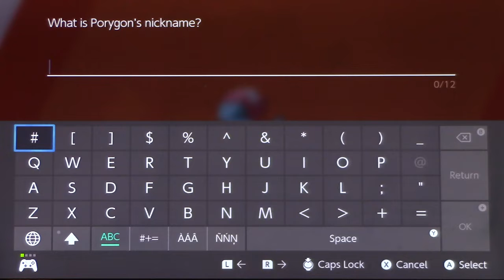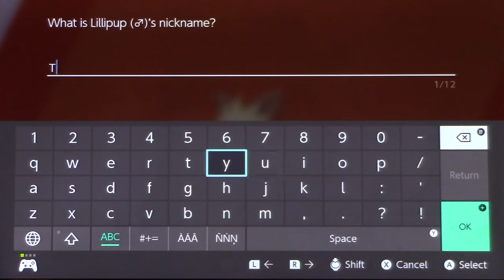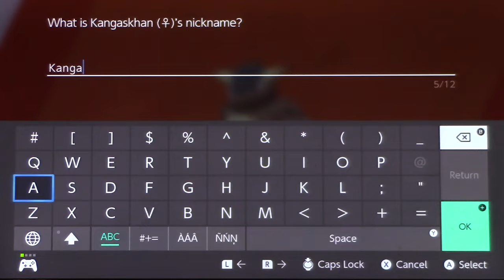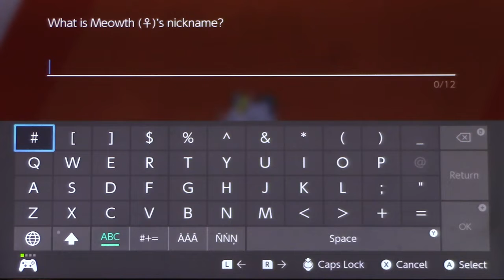Pokemon Sword DLC Part7: Surpass the Master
Millia faces her final encounters of the Isle of Armor.